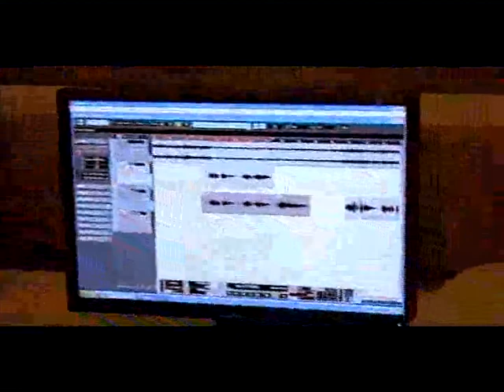リャンイン20080613"I love this city" making MV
2008年6月13日。成都録音。
成都市PRのテーマソング　"I love this city"
録音には、わざわざ北京から持ってきてもらったリャンイン所有のマイクを使ったらしいです。
この日、チャン・リャンインは、収録が終わるまで、何も食べず、レコーディング室から出ようとしなかったらしいです。　加油！张靓颖